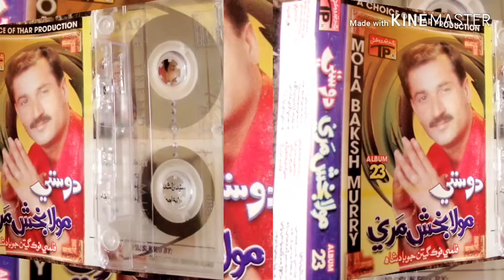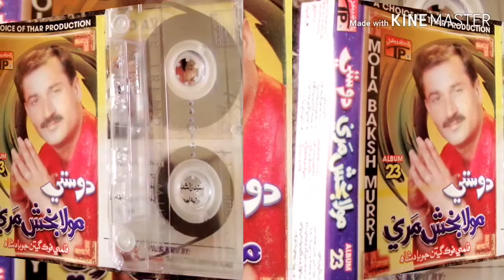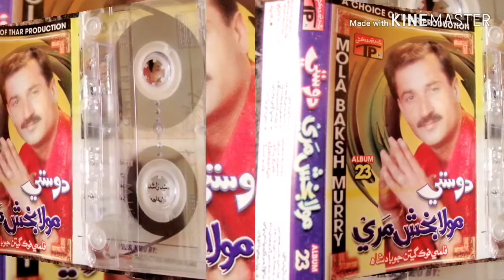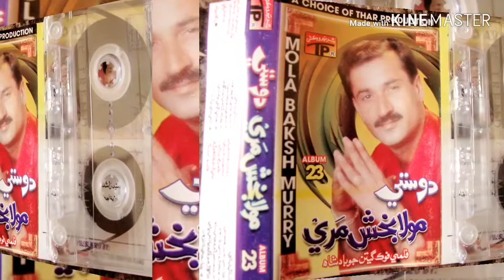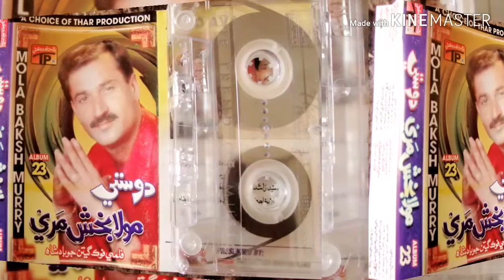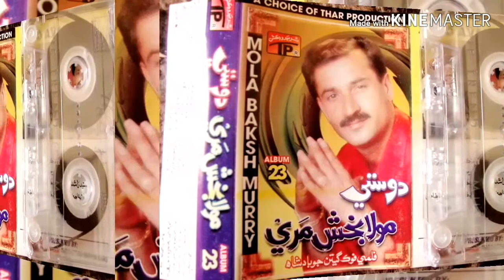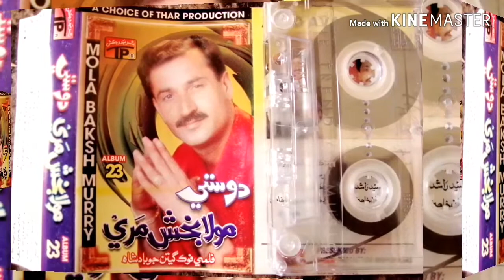Old song mola bux mari album 23